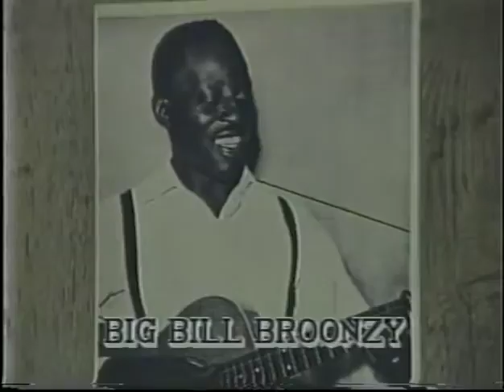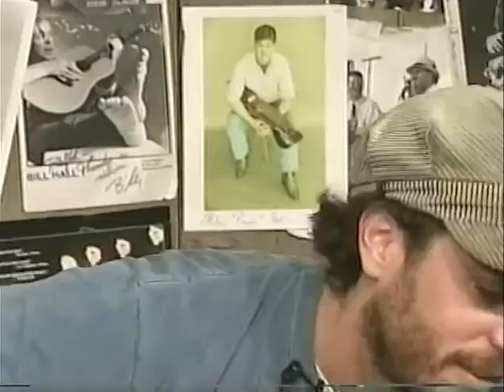HORSES SING NONE OF IT 396 Danny Schmidt 11-15-06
HORSES SING NONE OF IT 396 Danny Schmidt 11-15-06 Singer/songwriter/guitarist performs his original songs live in the studio. Hosted by Ralph Litwin.